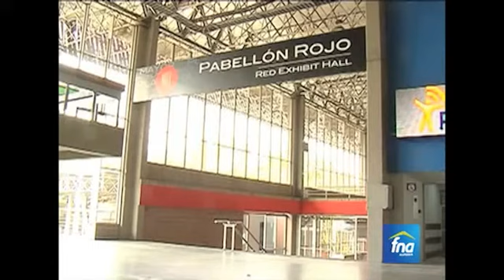Foro Urbano Mundial (05 al 11 de abril, Medellín 2014)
El FNA participará como ponente en el Foro Urbano Mundial que se realizará en Plaza Mayor, Medellín, del 05 al 11 de abril.